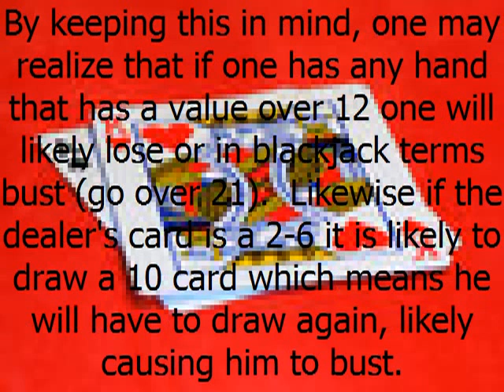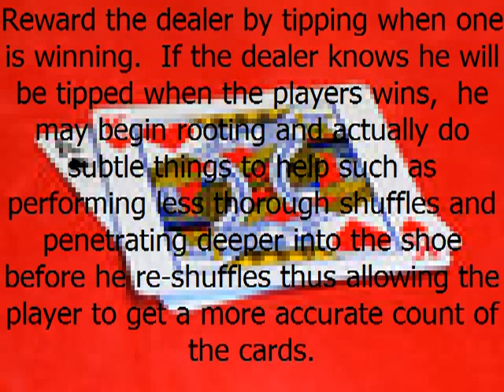blackjack secrets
Here are some inside secrets to profitable day at the blackjack table.